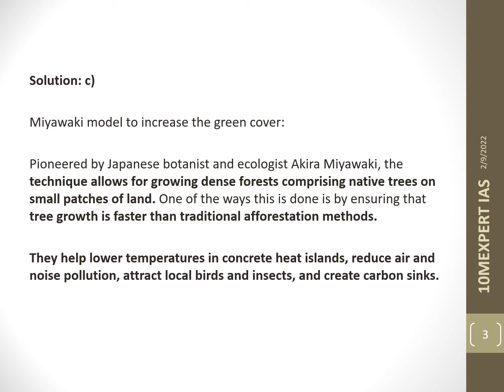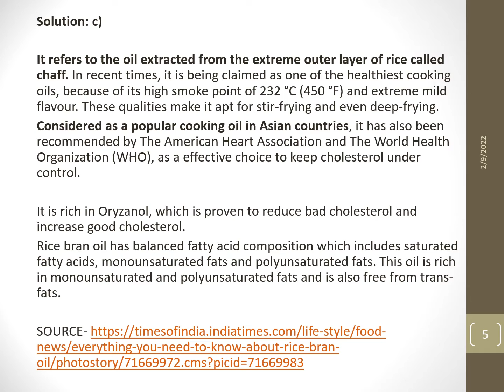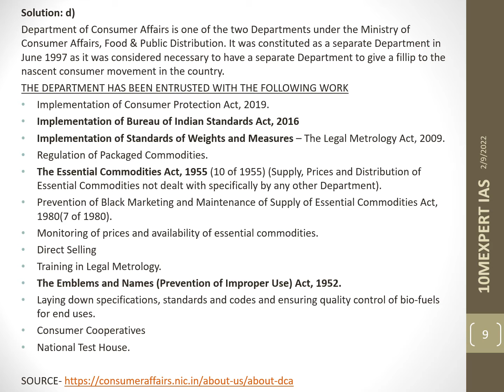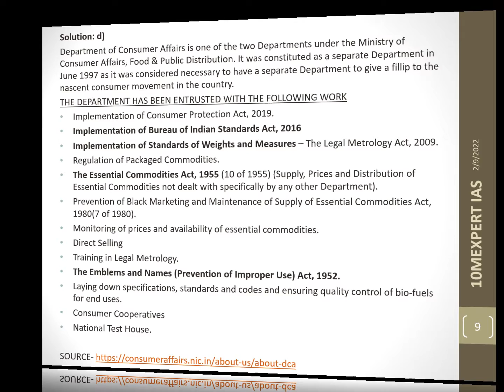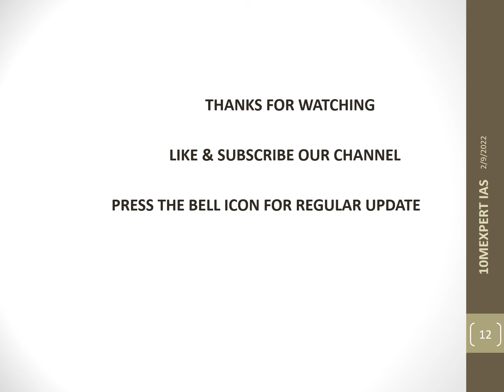INSIGHTS DAILY CURRENT AFFAIRS - REVISION THROUGH MCQS | 10MEXPERT IAS | 10-02-2022